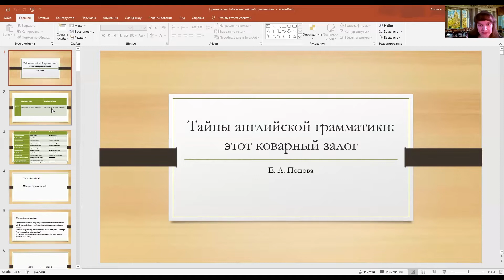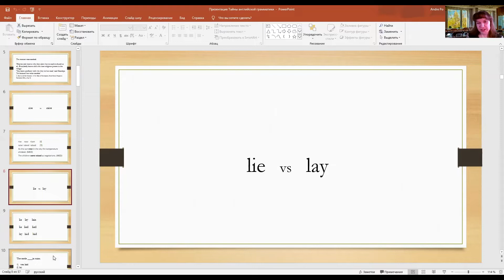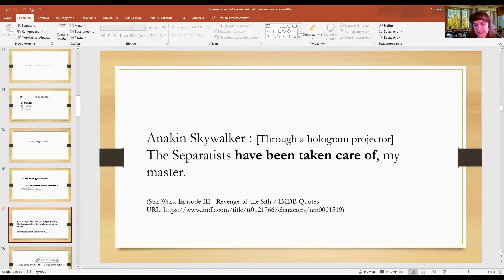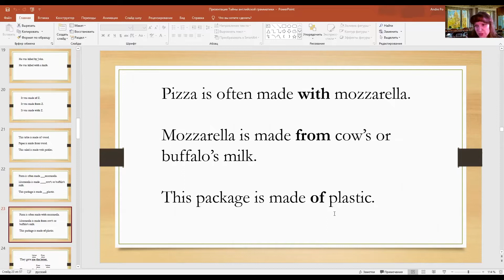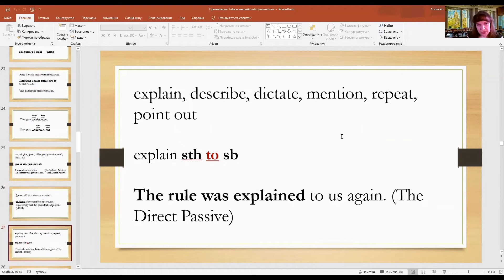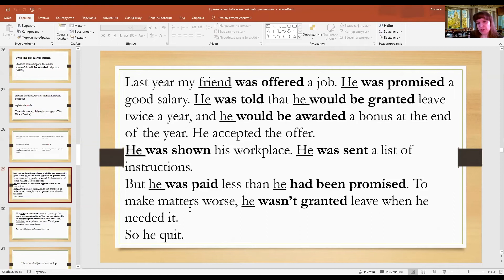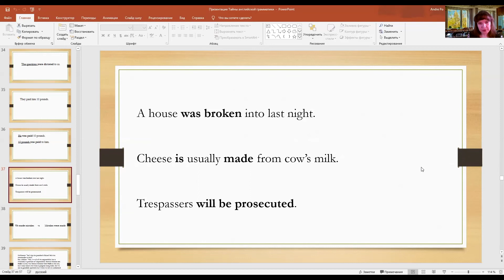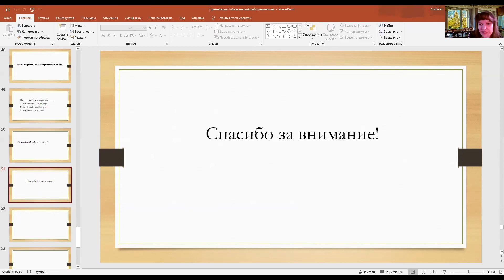Тайны английской грамматики: этот коварный залог.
На мастер-классе будут рассмотрены особенности употребления пассивного залога в английском языке, наиболее типичные ошибки учащихся и способы их избежать. Планируется обсудить нюансы использования различных пассивных конструкций, а также причины, по которым мы не можем обойтись без пассивного залога в речи.

Ведущий: Е.А. Попова, старший преподаватель кафедры грамматики и истории английского языка Факультета английского языка, к.ф.н.